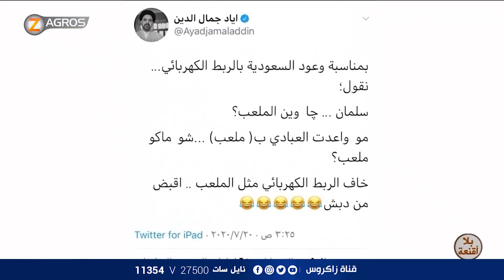لماذا حول الكاظمي وجهته من الرياض الى طهران!! تعرف على السبب.. بلا أقنعة مع هيفاء الحسيني